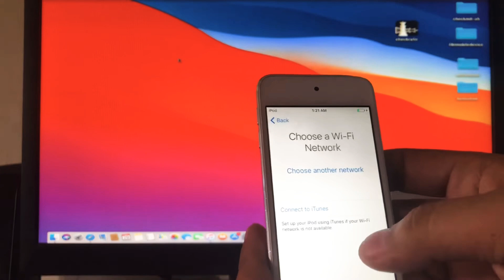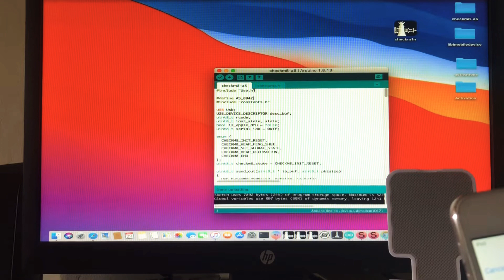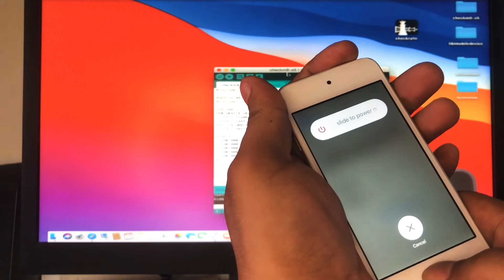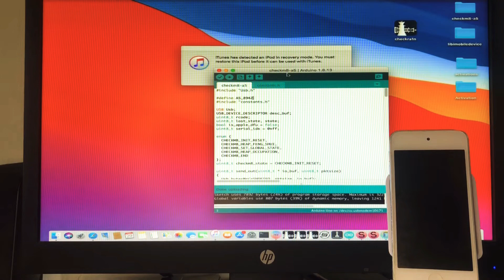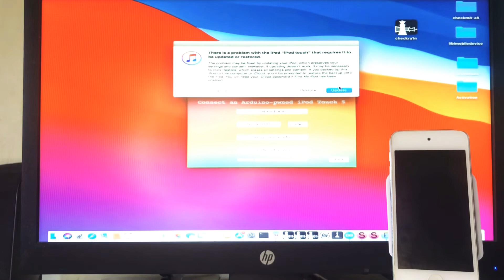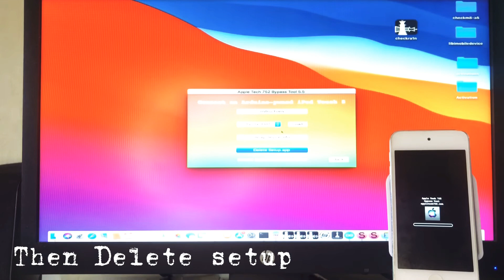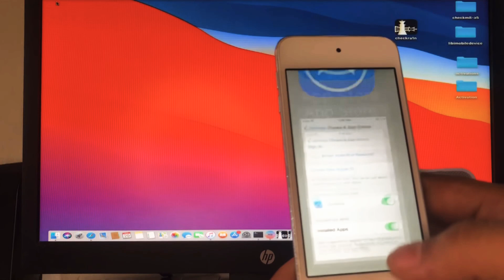iPod Touch 5th Gen Full iCloud Bypass Free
Hackintosh High Sierra
Arduino+ USB host Shield
Sliver 5.5